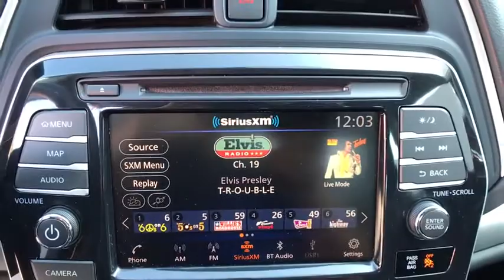2019 Nissan Maxima Clovis, Selma, Fresno, Merced, Sanger, CA KC362883PRC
BRILLIANT SILVE Used 2019 Nissan Maxima available in Clovis, California at Lithia Nissan Clovis. Servicing the Selma, Fresno, Merced, Sanger, CA area.
2019 Nissan Maxima SL 3.5L - Stock#: KC362883PRC - VIN#: 1N4AA6AV9KC362883

Nissan Certified. FUEL EFFICIENT 30 MPG Hwy/20 MPG City! SL trim, BRILLIANT SILVE exterior and Charcoal interior. Sunroof, NAV, Heated Leather Seats, Auto-Off Headlights, Bluetooth, Alloy Wheels, Back-Up Camera. AND MORE! KEY FEATURES INCLUDE: Back-Up Camera, Bluetooth, Auto-Off Headlights Rear Head Air Bag, Side Head Air Bag, Aluminum Wheels, Child Safety Locks, MP3 Player, Heated Mirrors, Electronic Stability Control. Nissan SL with BRILLIANT SILVE exterior and Charcoal interior features a V6 Cylinder Engine with 300 HP at 6400 RPM*. SHOP WITH CONFIDENCE: Inspection completed by Nissan technicians, and factory-authorized parts are used when necessary. Certified warranty is honored at any Nissan dealer nationwide, 7-year/100,000-Mile Limited Warranty, Some of our pre-owned vehicles may have unrepaired safety recalls. Check vinrcl.safercar.gov/vin/, Rental Car, 24-Hour Roadside Assistance and Towing Assistance, includes rental car reimbursement, Certified warranty is transferable when sold from one private party to another, CARFAX Vehicle History Report, along with the CarFax 3-year Buy Back Guarantee, SiriusXM Satellite Radio with 3-month trial subscription BUY FROM AN AWARD WINNING DEALER: ***Why is Nissan of Clovis the Go-To Spot for Fresno, Madera and Visalia Drivers Seeking a New or Used Nissan Vehicle? It could be our varied and accommodating selection of new Nissan models, including the much-loved Nissan Altima, Maxima, Sentra, Murano and Pathfinder. Perhaps it's our equally vast range of high-quality, Nissan of Clovis-approved used cars. Visit our dealership at 370 W Herndon Ave Clovis, California and find out for yourself!*** Horsepower calculations based on trim engine configuration. Fuel economy calculations based on original manufacturer data for trim engine configuration. Please confirm the accuracy of the included equipment by calling us prior to purchase.